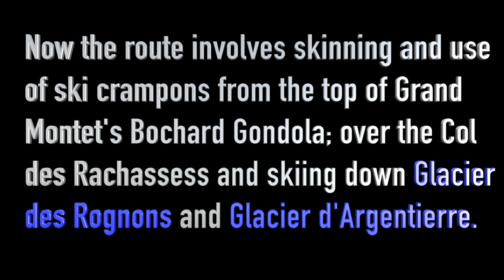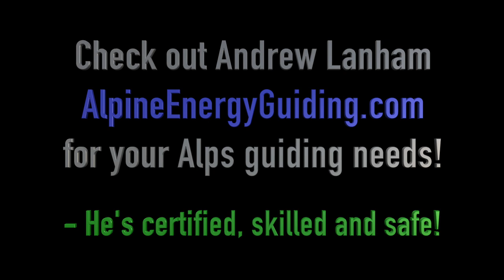Chamonix Argentière Glacier Ski Tour - Is it worth it? (4K - Insta360 X3)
I had planned to ski Vallee Blanche, but high winds shut down the Aiguille du MIDI trams. My guide suggested we ski tour out of Argentiere. Prior to the Grand Montets' cable car burning down on September 11, 2018, the Glacier des Rognons and Glacier d'Argentiere was a popular glacier ski tour route - like Vallee Blanche. Since the lift burned down, the route requires skinning with ski crampons from the top of Grand Montets' Bochard gondola, over the Col des Rachasses, and over to the Glacier des Rognons. The descent on Glacier des Rognons is steep and scenic! The Glacier d'Argentiere is so incredibly beautiful with the blue ice faces. I hired Andrew Lanham with Alpine Energy Guiding. I highly recommend him. He's fun to be around, a certified guide, highly skilled and very safe! I had brought automatic ski boot crampons for the Vallee Blanche, but I did not bring skins or ski crampons. I rented a pair of pin-binding boots, skis, skins, and crampons. As you will notice in the video, I wasn't overly knowledgeable on how the bindings worked. , also, if you rent skis in Europe - be sure the boots are centered on the ski with the bindings adjusted. My rentals had me skiing (surviving) on the tails the whole descent!